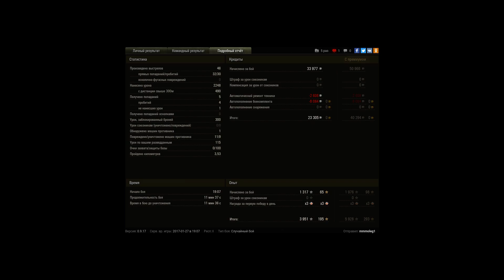Колобанов при 2-ух хп...